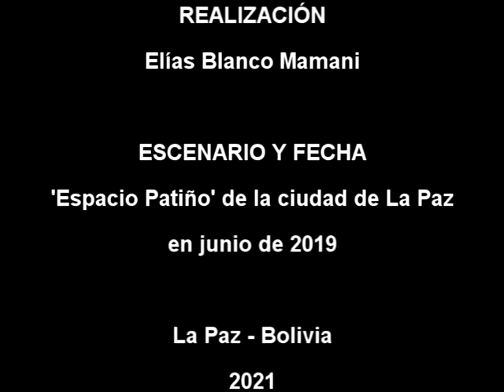RENÉ ANTEZANA lee 'El locoto y la papa'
El poeta boliviano René Antezana Juárez (Oruro, 1953), nos lee uno de sus poemas titulado "El locoto y la papa" en sesión especial en el Espacio Patiño, en la ciudad de La Paz. Producción del Museo del Aparapita, de La Paz, Bolivia.